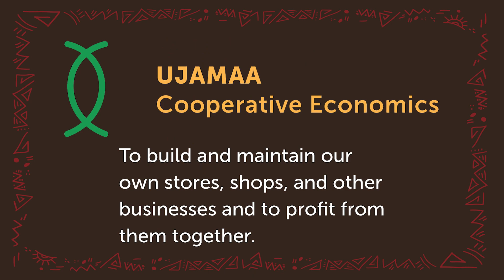Ujamaa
Kwanzaa is a 7-day celebration that honors community, family and heritage of African American culture and African traditions.  Kwanzaa comes from the Swahili word that means “first harvest” and is based on the principles of Nguzo Saba. Ohio History Connection and TAWI Family Village will present two evenings of Kwanzaa that will feature African drumming, music, dance, storytelling and hands on art activities.